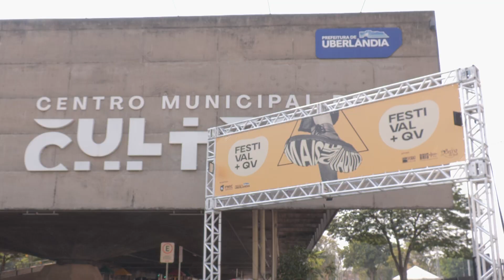Confira as atrações culturais do primeiro final de semana de setembro (INFORMATIVO TVU-06/09/2024)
Confira com Wyllorrany Amorim quais são as atrações culturais do primeiro final de semana de setembro de 2024.

Ficha técnica:
Editor-Chefe: Júnior Caritel
Apresentação: Andrea Rochael
Produção: Naiara Ashaia
Reportagem: Andrea Rochael e Matheus Minuncio
Estagiária: Wyllorrany Amorim
Cinegrafia: Felipe Leonardo
Edição de imagens: Fernanda Rosa
Intérprete de libras: Priscila Gadelha
Master: Ronaldo Sobreira
Direção de TV: Rogério Faustino
Diretora executiva: Gislaine Martins